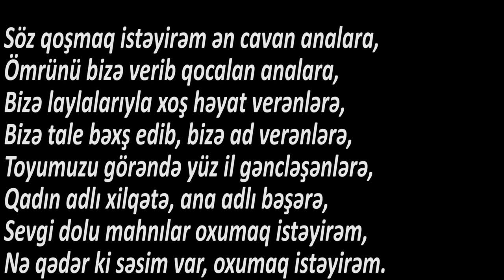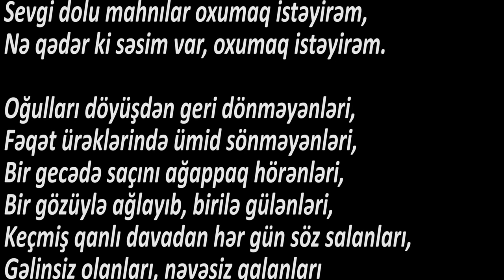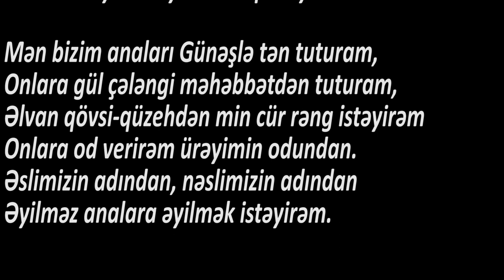Ədəbiyyat 6 Cabir Novruz MƏN BİZİM ANALARI GÜNƏŞLƏ TƏN TUTURAM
CABİR NOVRUZ. «MƏN BİZİM ANALARI GÜNƏŞLƏ
TƏN TUTURAM»
Mən bizim anaları Günəşlə tən tuturam,
Onlara gül çələngi məhəbbətdən tuturam,
Əlvan qövsi-qüzehdən min cür rəng istəyirəm
Onlara od verirəm ürəyimin odundan.
Övladların adından, oğulların adından
Əyilməz analara əyilmək istəyirəm.

Söz qoşmaq istəyirəm ən cavan analara,
Ömrünü bizə verib qocalan analara,
Bizə laylalarıyla xoş həyat verənlərə,
Bizə tale bəxş edib, bizə ad verənlərə,
Toyumuzu görəndə yüz il gəncləşənlərə,
Qadın adlı xilqətə, ana adlı bəşərə,
Sevgi dolu mahnılar oxumaq istəyirəm,
Nə qədər ki səsim var, oxumaq istəyirəm.

Oğulları döyüşdən geri dönməyənləri,
Fəqət ürəklərində ümid sönməyənləri,
Bir gecədə saçını ağappaq hörənləri,
Bir gözüylə ağlayıb, birilə gülənləri,
Keçmiş qanlı davadan hər gün söz salanları,
Gəlinsiz olanları, nəvəsiz qalanları
Övlad məhəbbətilə isitmək istəyirəm,
Ürək hərarətilə isitmək istəyirəm.
Mən bizim analara həyat səsi deyirəm,
Bir ümman dərinliyi, dağ zirvəsi deyirəm.
Hər əzaba tab edən, hər zəhmətə qatlaşan,
Torpaq ilə döyüşdə tunclaşan, poladlaşan,
Qabarlı əlləriylə bizə şöhrət gətirən,
Şərəfli ad gətirən, sonsuz hörmət gətirən
O əlləri qızıla mən tutmaq istəyirəm,
Onların heykəlini yaratmaq istəyirəm.